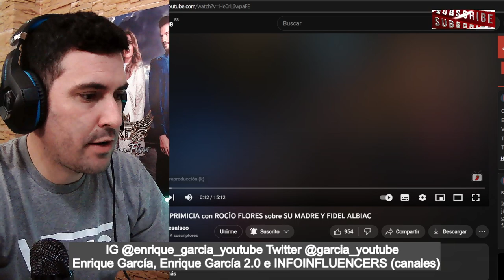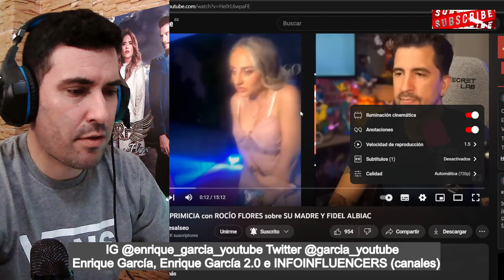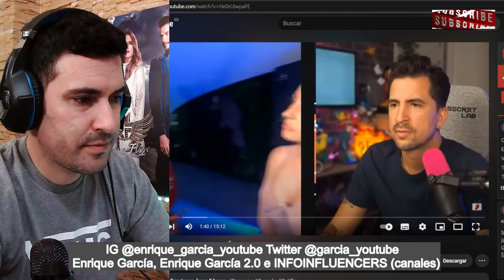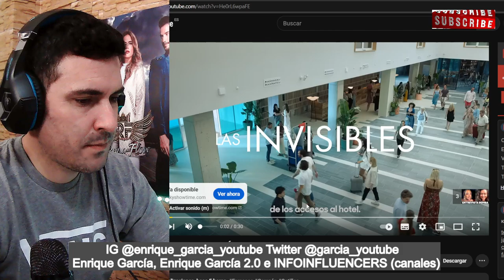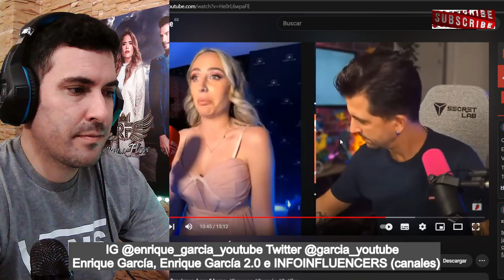Rocío Flores PERDONARÍA a Rocío Carrasco, vía